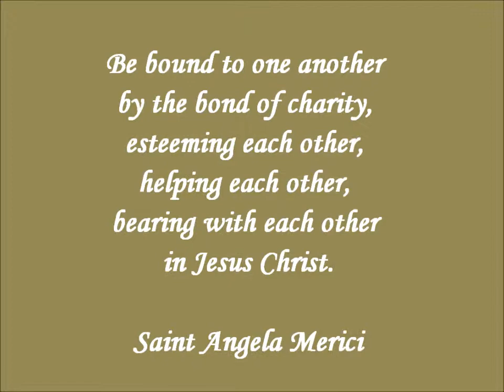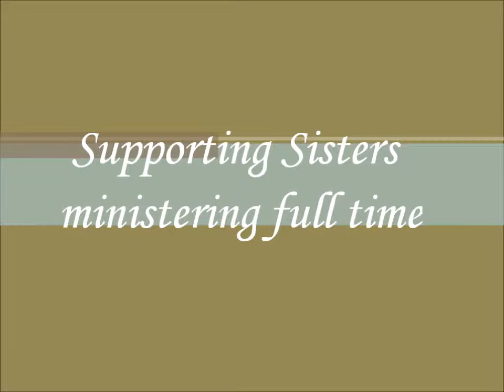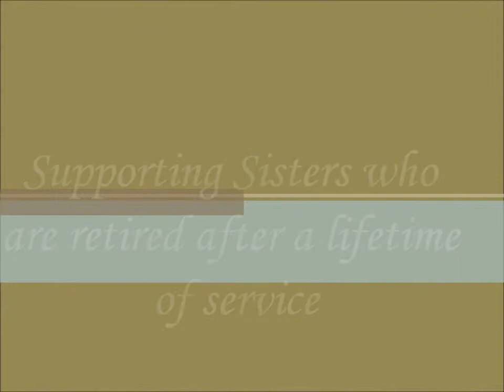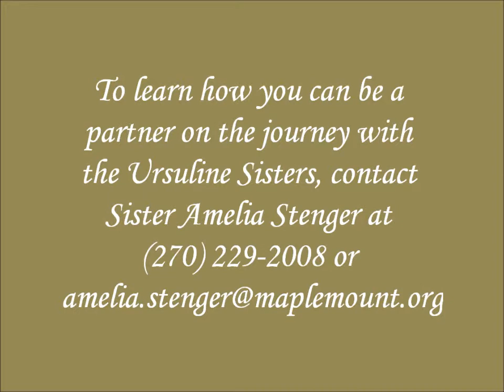You can be a Partner in the Mission of the Ursuline Sisters of Mount Saint Joseph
The Ursuline Sisters of Mount Saint Joseph serve thousands of people each year. We help people in their search for God by fulfilling our mission of education and Christian formation. We educate in schools, universities and religious education programs. We serve in social ministries which provide clothing, shelter, food and nursing skills to those in need. Our work in eight states and Chillan, Chile in South America provides educational and spiritual opportunities. You can be a partner in this mission.